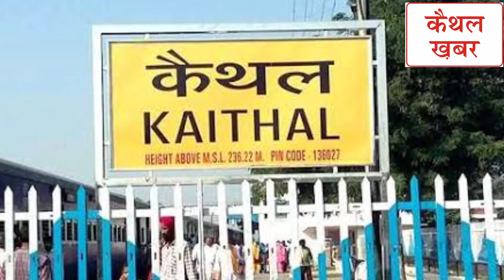Kaithal khabar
Promo ...kaithal khabar